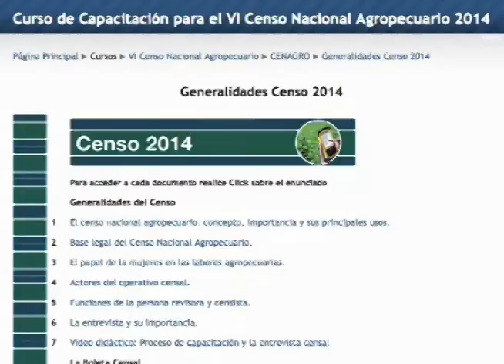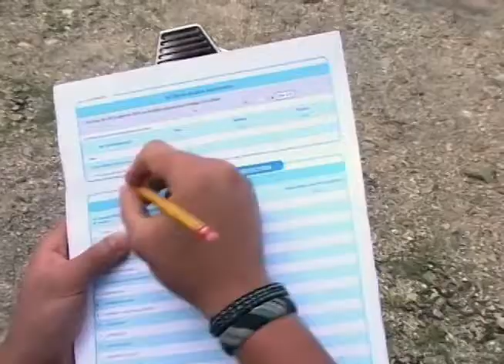Respaldo del IICA al Censo Agropecuario Nacional de Costa Rica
La metodología para obtener y sistematizar información es una de las contribuciones del IICA que ha sido implementada por funcionarios del Instituto Nacional de Estadística y Censos de Costa Rica para llevar a cabo el Censo Nacional Agropecuario de ese país.